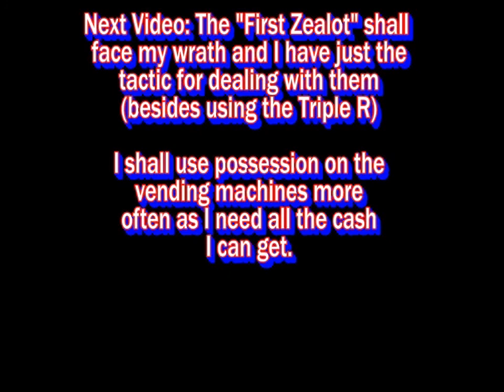NetMoverSitan Plays Bioshock Infinite (1999 Mode) - Part 7 - Winged Pests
A bunch of racists get what's coming to them as I search for a key and the way forward...